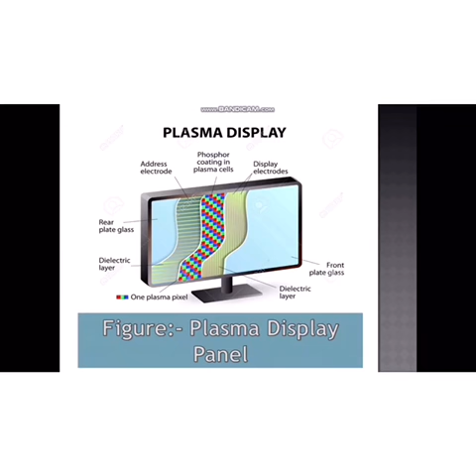Output Devices Display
Guys hope u like this video

Here in this video to show LCD, LED,Plasma Display Panel